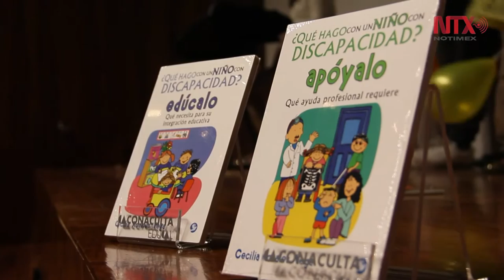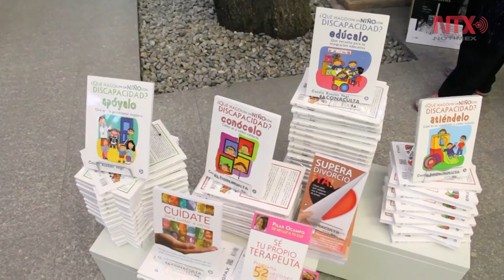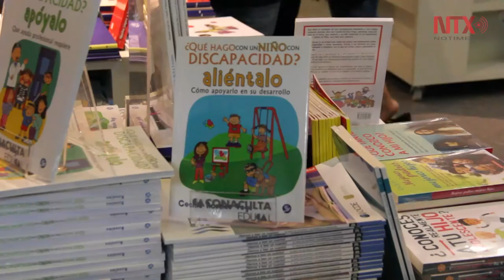La discapacidad infantil no es una enfermedad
Gracias al impulso de su familia, niños con discapacidad destacan en actividades artísticas